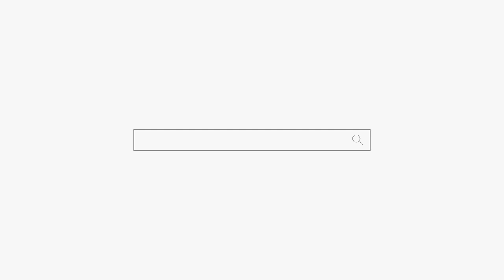친정때문에 이혼 한 여자 "시집가도 다 뜯어내요" 용군TV 천상선녀 (천안점집 평택점집 안성점집 유명한점집 용한점집)